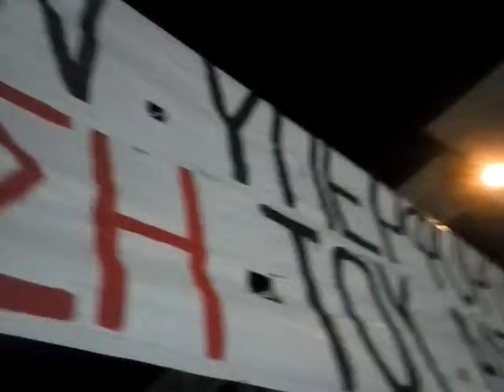ΕΝΦΙΑ ΒΕΡΟΙΑ ΟΜΙΛΙΕΣ ΧΑΤΖΗΑΘΑΝΑΣΙΟΥ-ΒΟΡΓΙΑΖΙΔΗΣ BY AMMOSIMATHIA BLOG